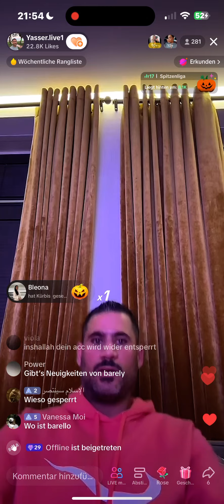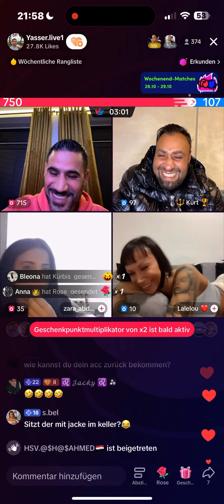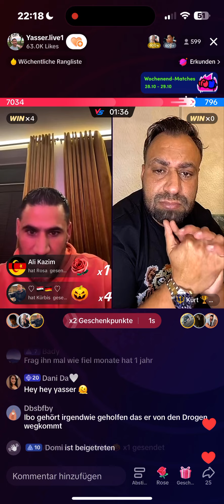Yasser war live. 28.10